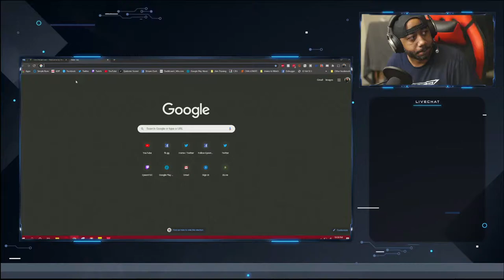Gotta get used to this ICEBOX MAP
I return to Valorant today to play some unrated to get used to this NEW JUNGLE GYM of a map that is Icebox. I purchased the new Skin bundle to go into the new act and Singularity is an AMAZING Skin.